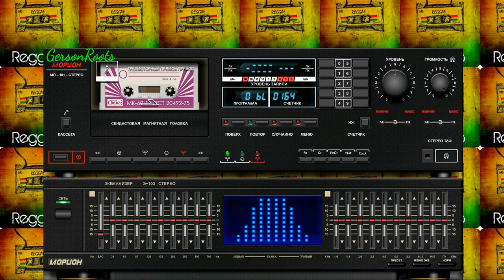Jimmy London - Jim Say Hello 1976